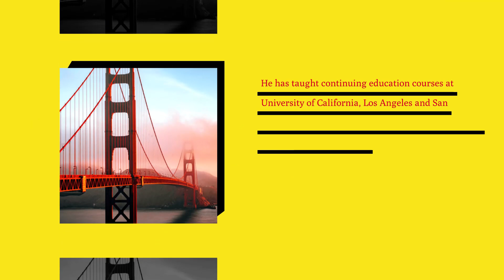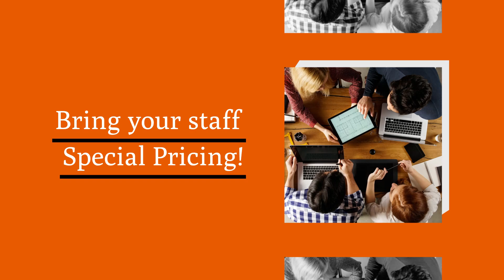DynaFlex Orthodontist & Dentist Aligner Training 3 CE Hours Special Guest Dr. Michael Guess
Hello, you're invited to a special event that’s sure to revolutionize your dental practice.
Join us for an exclusive educational session on aligner therapy with special guest presenter Dr. Michael Guess. We can’t wait to share invaluable insight with you on April 12th, from 8:30 am to 11:30 am, at Four Points by the Sheraton near Sacramento International Airport.
Mark your calendars, as attendance will get you 3 CE Hours. But act fast, because seating is limited!
Are you an Orthodontist, a Dentist, or a staff member seeking to enhance your practice? This event is for you.
We’ll tackle how to perfect Overjet and Overbite adjustments from the get-go, aim for fewer refinements, explore root restoration expectations with tooth intrusion, and handle the most unpredictable complications of clear aligner treatments.
How much Root Restoration can be expected?
What is the most unplanned complication?
Is it better to change aligners weekly or bi-weekly for effective palatal root torque movement?
Don't miss this opportunity to elevate your practice and enrich your professional skills. I'm looking forward to meeting you!
Pricing is $99 for an orthodontist or dentist and just $39 for staff members.
Seats are going quickly; register now and transform the future of your aligner treatments. See you there!